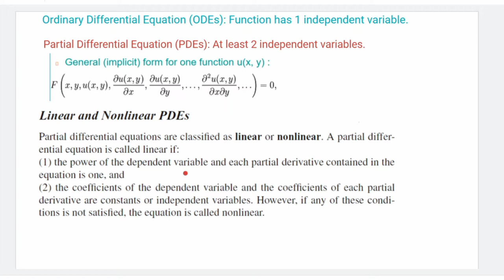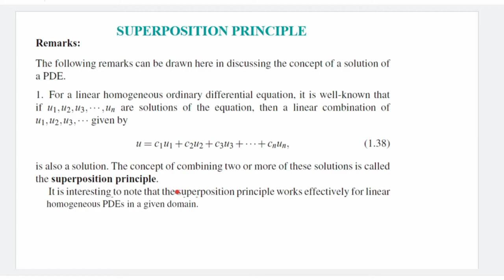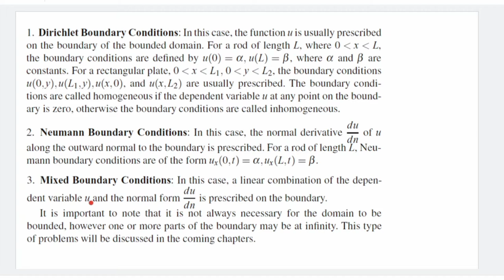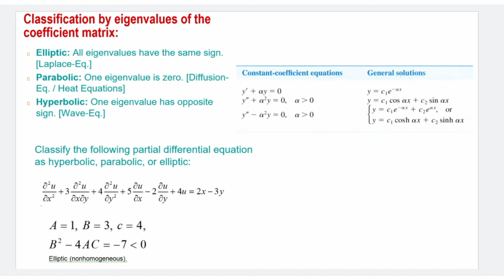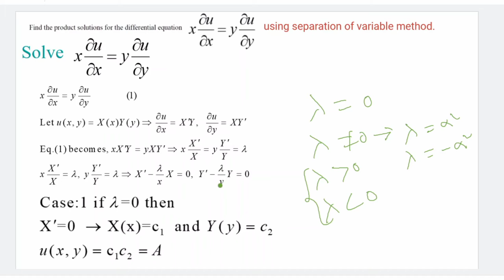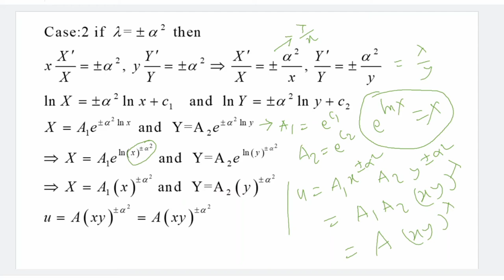Basic concepts and First order PDEs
This video lecture will explain basic knowledge of partial differential equations (PDEs) such as linearity, homogeneous or nonhomogeneous, classification of PDEs as hyperbolic, parabolic, and elliptic, and finally how to solve 1st order classical PDEs.